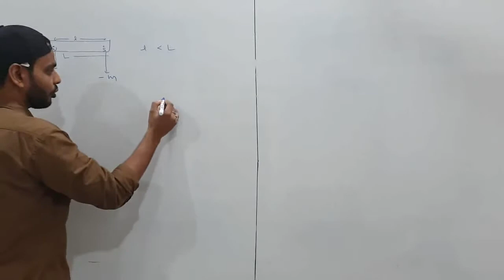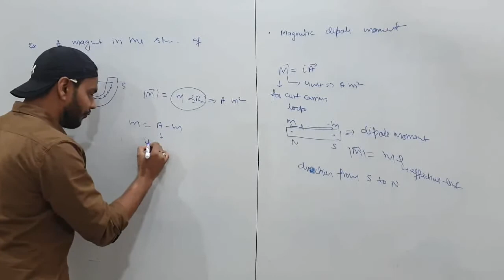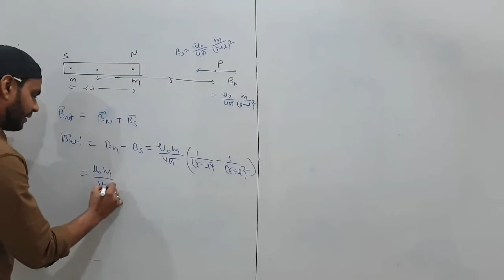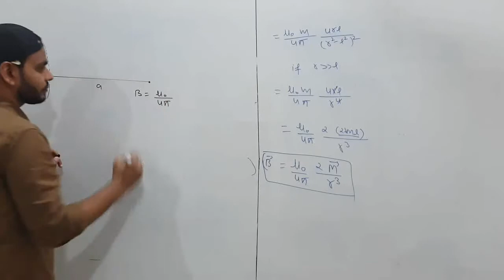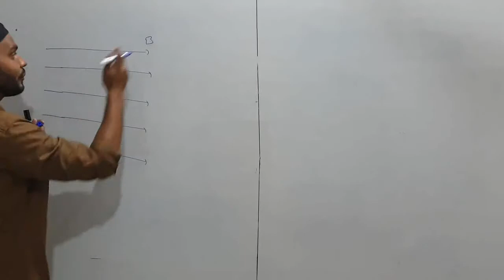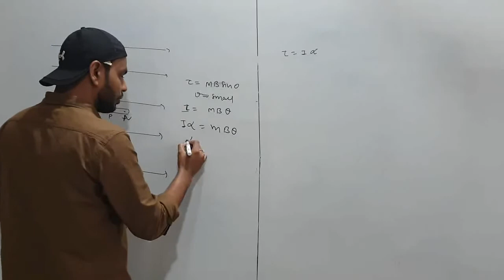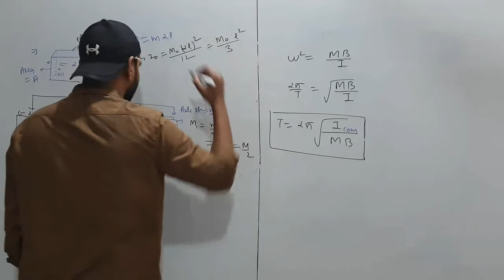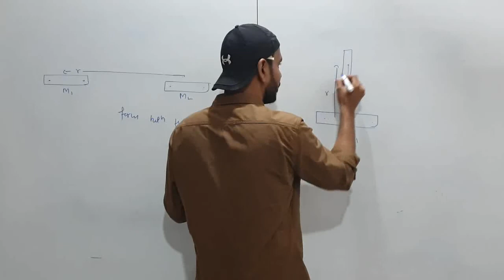Classical Magnetism L2 Dipole Moment and a Bar Magnet in Uniform Magnetic field |JEE | NEET | Boards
cutting of magnet
field due to a bar magnet at its axis
field due to a bar magnet at its equatorial position.
bar magnet in uniform field
time period